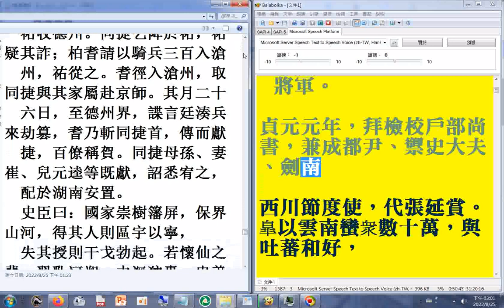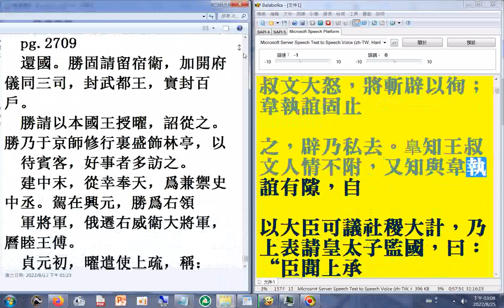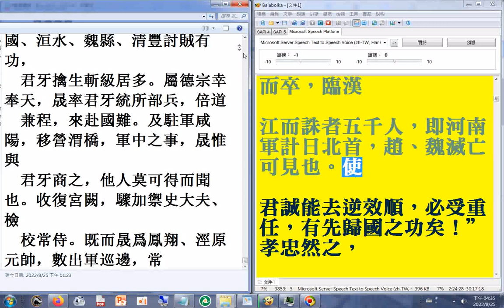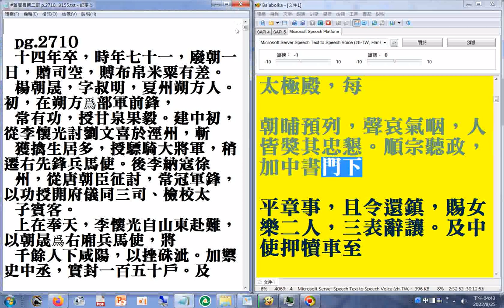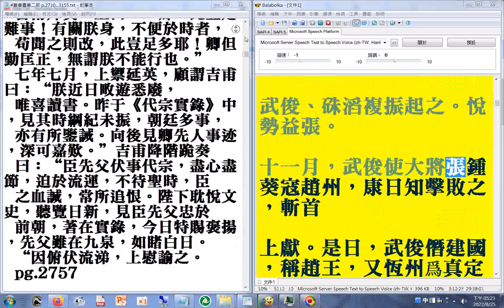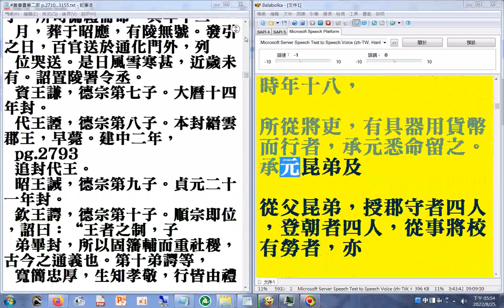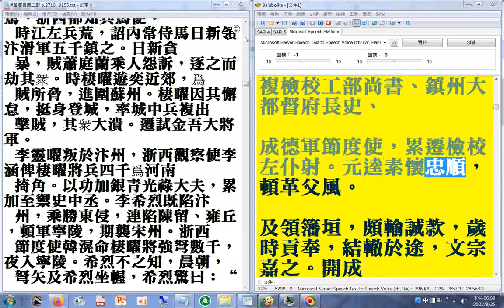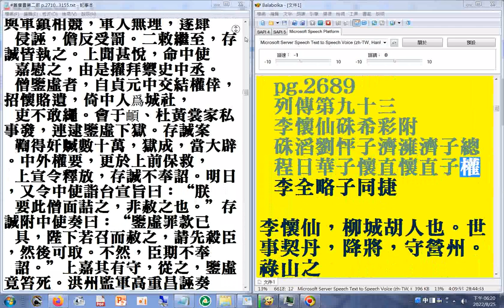有聲書#舊唐書 第三部02 p.2623B...2689A 二十六史全文逐字唸(使用電腦報讀程式#Balabolka朗讀逐字唸，部分破音字讀音有誤請見諒)+瀏覽P.2623...2825A